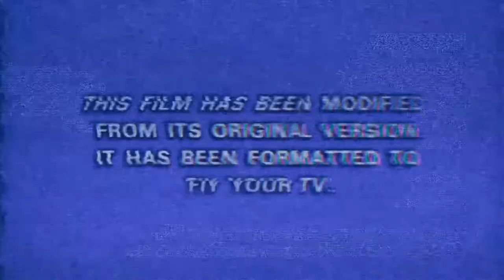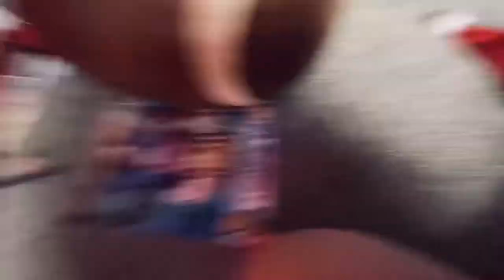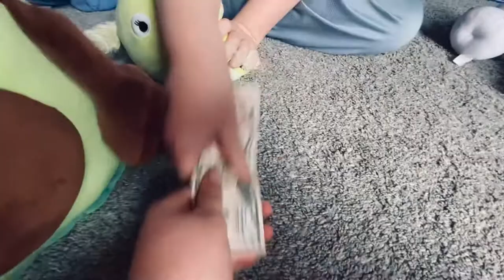How To Make A Dennis Sandwich | FULL Tutorial